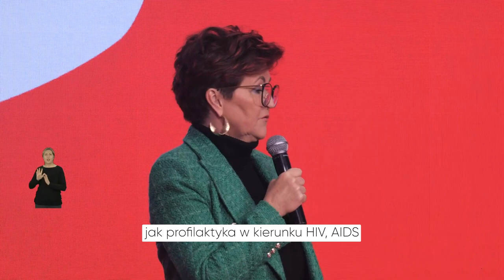Pierwsza Dama Jolanta Kwaśniewska | Jak to jest być Pierwszą Damą RP❓